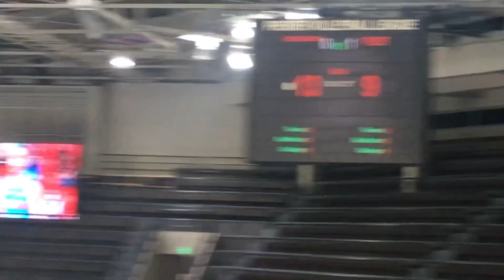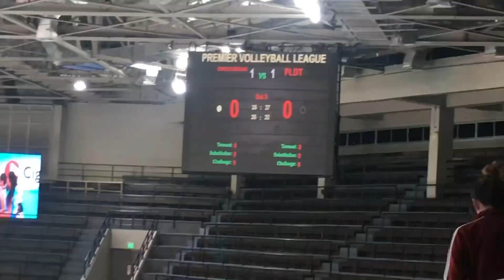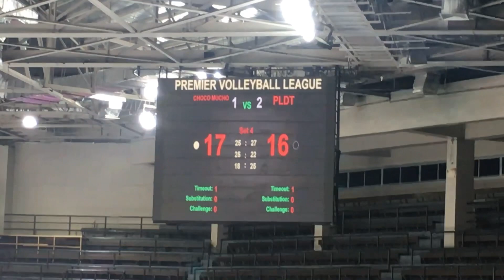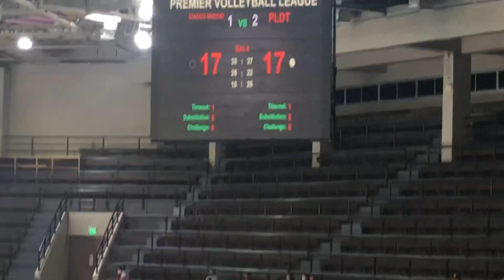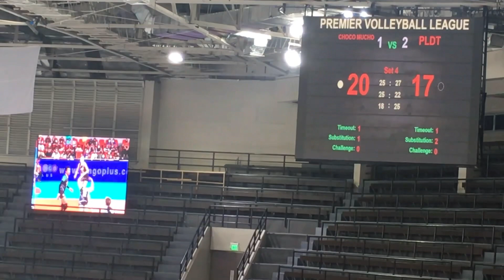CHOCO MUCHO Vs PLDT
Set 1 - Set 5 ang galing nila pareho